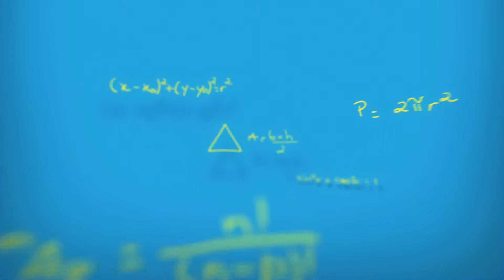Addition of decimals